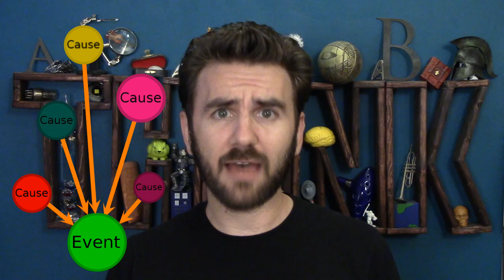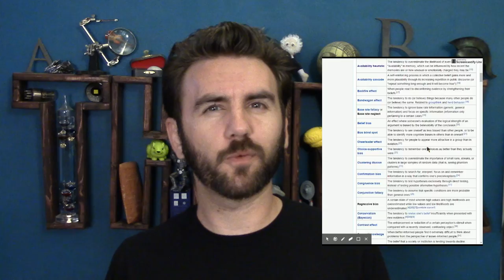121. Teleological Bias | THUNK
Teleology: explaining things via their intended purpose. Turns out we've a tendency to use it *everywhere.*

(Sorry for the re-upload, guys! My computer's on the fritz. :( )

"Why Are Rocks Pointy? Children's Preference for Teleological

"Intuitions About Origins: Purpose and Intelligent Design in Children’s Reasoning About Nature" (Kelemen & DiYanni, 2005)

"The Human Function Compunction: Teleological explanation in adults" (Kelemen 2009)

“Why we evolved the urge to explain," via the Rationally Speaking Podcast